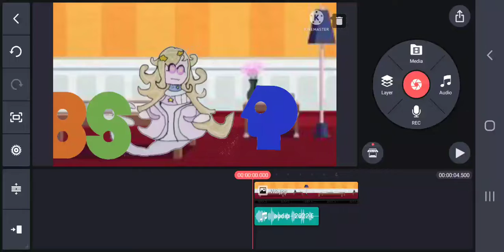I'm Making a video where Sliva uses her promise (LAST VIDEO OF MAY 2022)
You guys will like it!